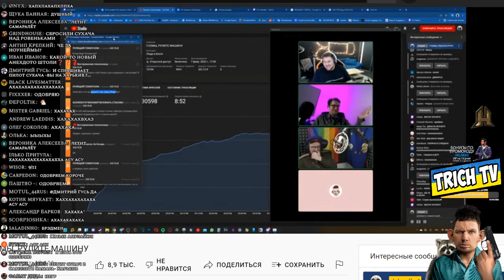Анекдот про самолёт